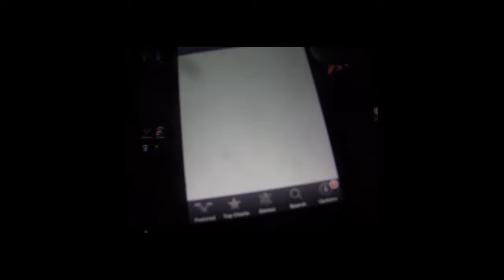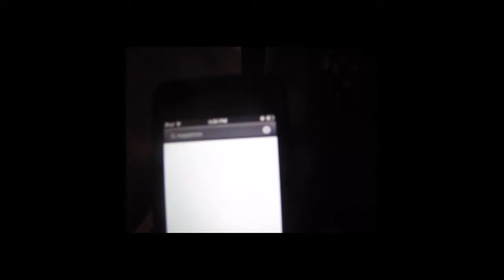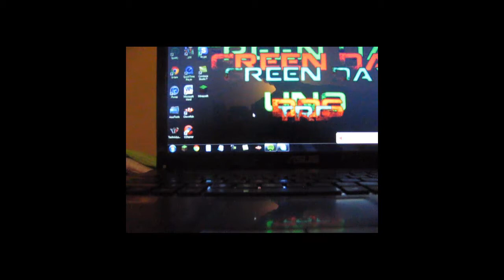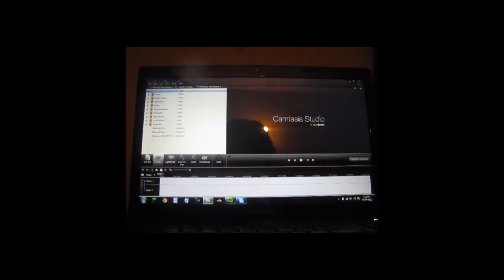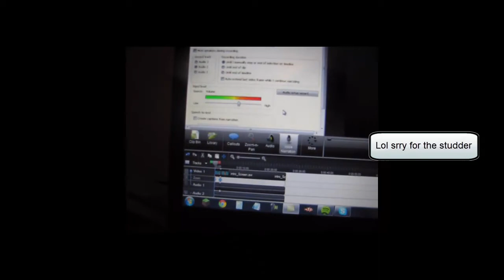How To Use Your iPod or iPhone as a Microphone For Your Videos!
This is a tutorial on how to use your iPod or iPhone as a microphone for your computer. I hope this helps and maybe found you a new way to record.